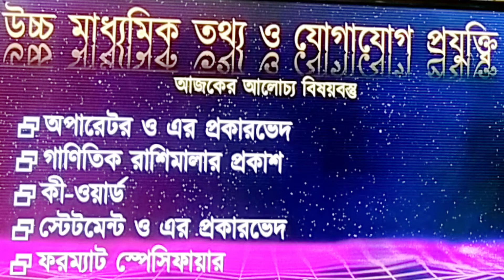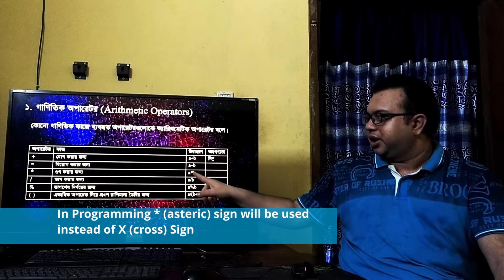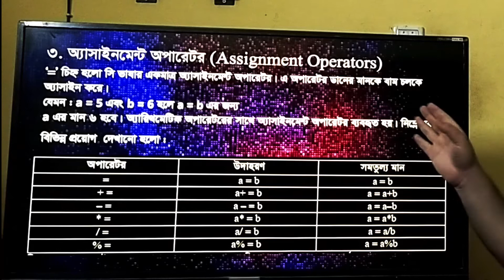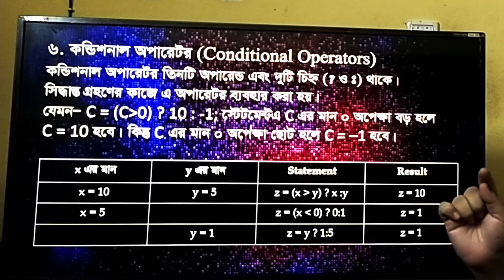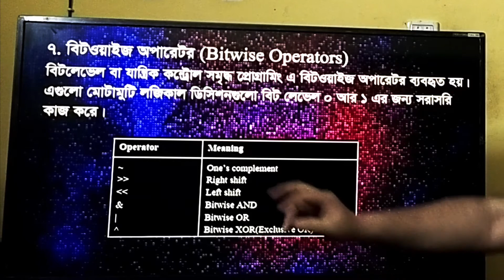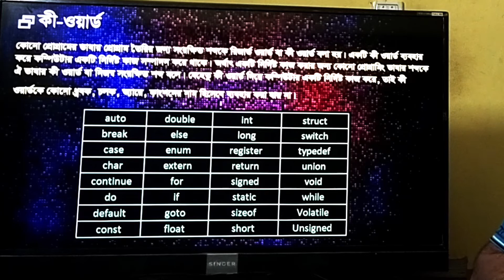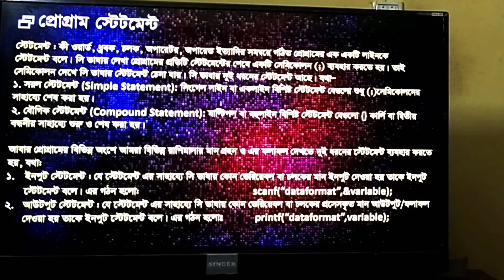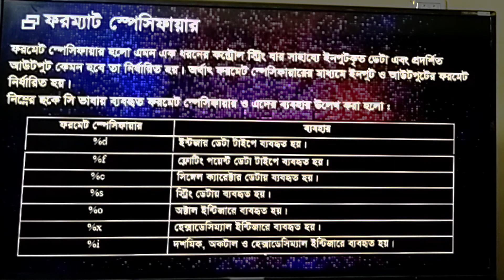প্রোগ্রামিং ল্যাংগুয়েজ-সি পর্ব-৪: উচ্চ মাধ্যমিক আইসিটি | HSC ICT: Programming Language Part-4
বাংলায় প্রোগ্রামিং ল্যাংগুয়েজ সি পর্ব-৪: উচ্চ মাধ্যমিক আইসিটি
HSC ICT: Programming Language Part-4
Also
আলোচনার বিষয়বস্তু:
অপারেটর ও এর প্রকারভেদ
গাণিতিক রাশিমালার প্রকাশ
কী-ওয়ার্ড
স্টেটমেন্ট ও এর প্রকারভেদ
ফরম্যাট স্পেসিফায়ার
Content Created by:
Shamim Arafat Rocky
Lecturer in ICT, Kafil Uddin University College
Chandragonj, Lakshmipur, Bangladesh.